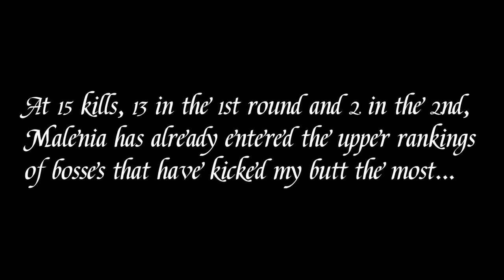MALENIA, THE UNDEFEATED SWORDSWOMAN | Elden Ring (Blind) - Part 107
She's Malenia, Blade of Miquela. Don't know if you've heard of her. Blade of Miquela, Malenia. She's the Blade, you know, the Blade of Miquella. Her name's Malenia by the way. Also, she's the Blade of Miquella. You might say she's Malenia, Blade of Miquella.

0:00 - Talisman Search
3:30 - Malenia, Blade of Miquela

Outro Art - The Battle of Aeonia Part 2 by Sami